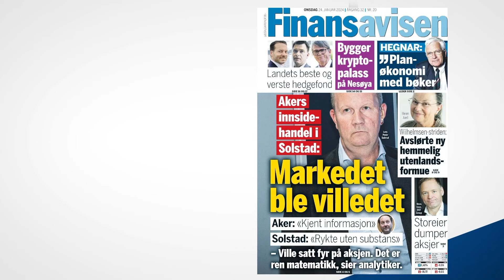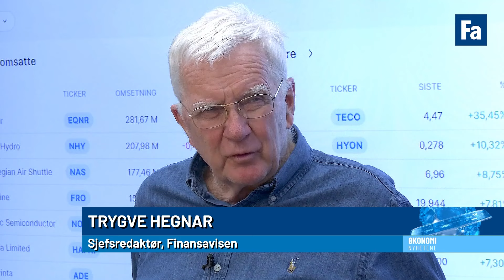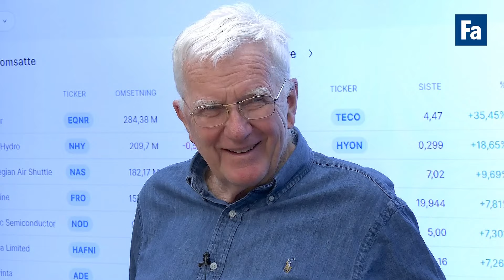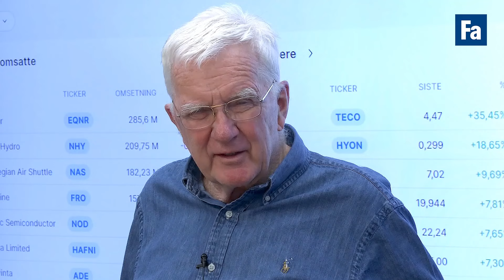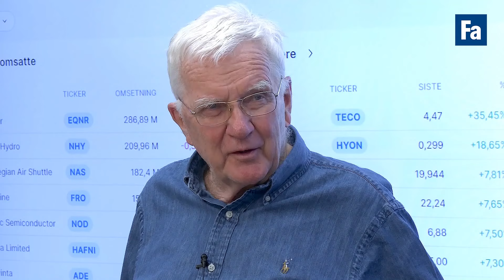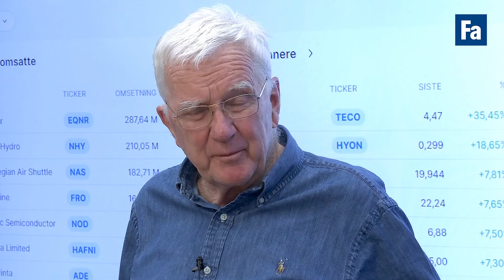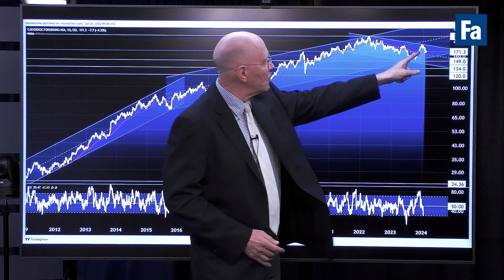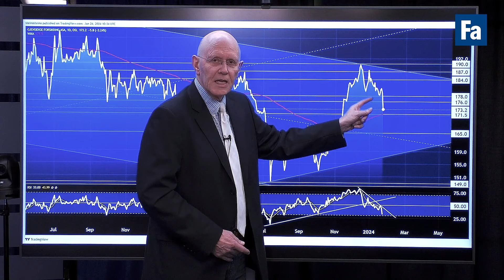Norwegian-jubel imponerer ikke Hegnar, innsideanklager i Solstad og store tap i Otovo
– Bare styr unna flyaksjene, sier Trygve Hegnar etter positive nyheter fra både Norwegian og EasyJet. Vi diskuterer flymarkedet og hva som også skjer i Norse Atlantic og SAS. Det blir også mer om kraftselskapet Å Energi og statlige Nysnøs investeringer i solselskapet Otovo som har endt med store tap, samt de alvorlige anklagene som flyr i Solstad Offshore-komplekset. Handlet Aker basert på innsideinformasjon eller ikke?